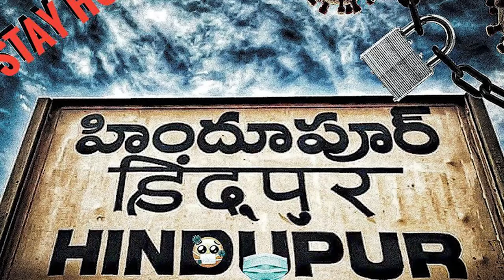|COLLECTOR FOCUS ON COVID 19 RED ZONES|రెడ్ జోన్ల పై ప్రత్యెక దృష్టి -కలెక్టర్ |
Anantapur district Collector Gandham Chandrudu Special Focused on Red Zone Hindupur . He Ordered to Distribute masks and sanitaigers to the Red Zone People.